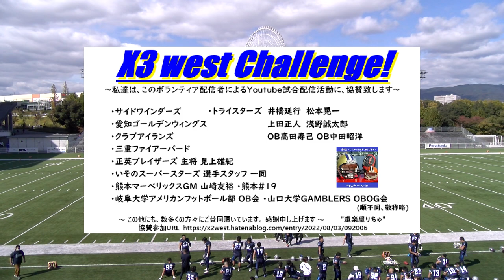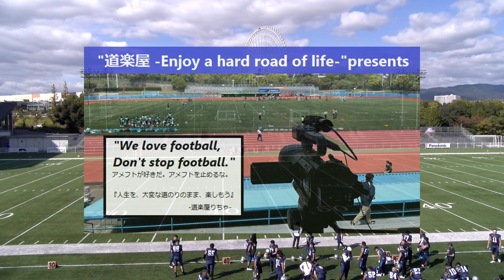20221030【1Q】広島ホークス×三重ファイアーバード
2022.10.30(Sun) X3リーグ west at 鶴見緑地球技場
広島ホークス×三重ファイアーバード【1Q】

2022シーズンは、NFA日本社会人アメリカンフットボール協会承認の下、全X3westチームの協賛支援企画をたてて頂き、X3westの試合撮影、Youtube配信をさせて頂いています。